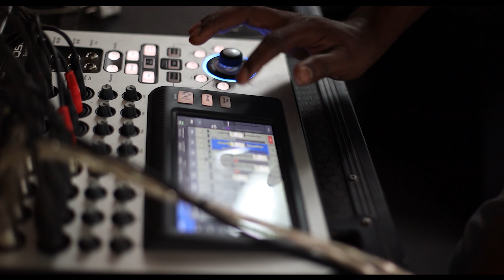Mercedes-Benz Sundaram Motors C Class Launch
There is a new standard of comfort in town. Here are a few glimpses from the launch of the new C Class at our Coimbatore showroom.

For an exhilarating drive experience, please visit our showrooms at Coimbatore & Madurai.